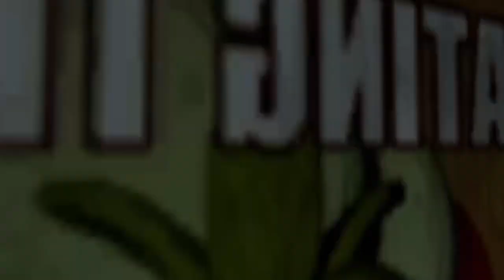Gmod FNAF | Camping Mystery